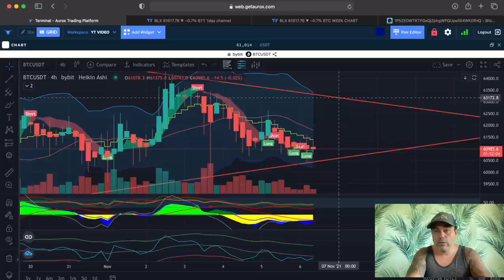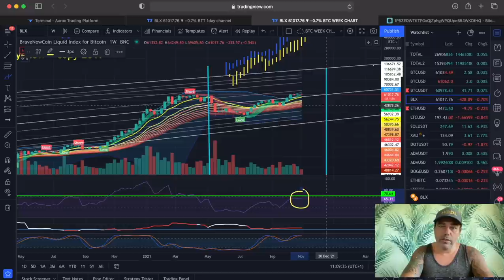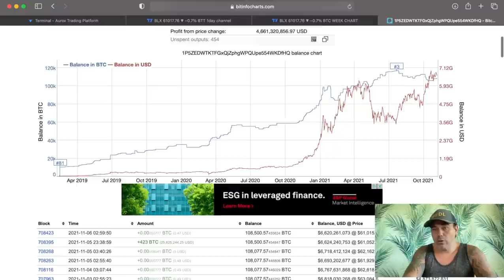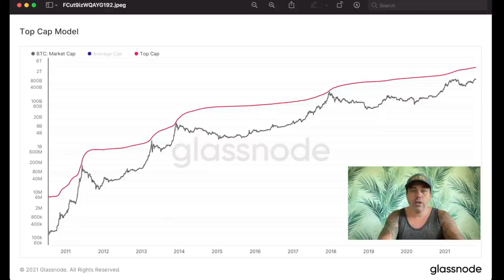AMAZING!! THIS BITCOIN PATTERN IS SPOT ON!!! READY FOR 10K CANDLES??